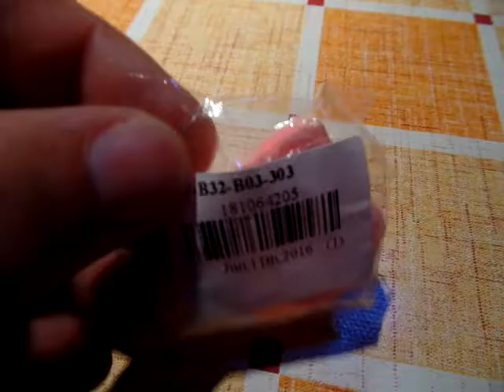100pcs Silk Rose Petals Wedding Party Decorations - ROSE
100pcs Silk Rose Petals Wedding Party Decorations  -  ROSE